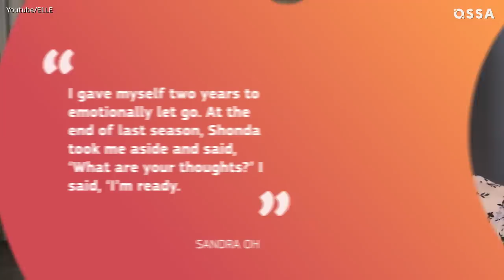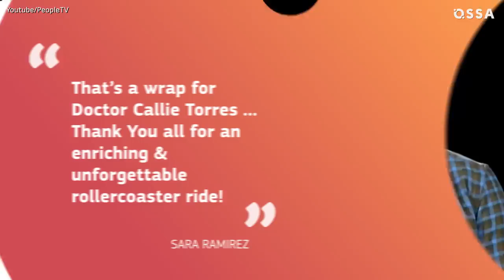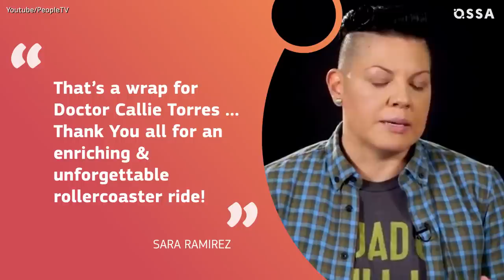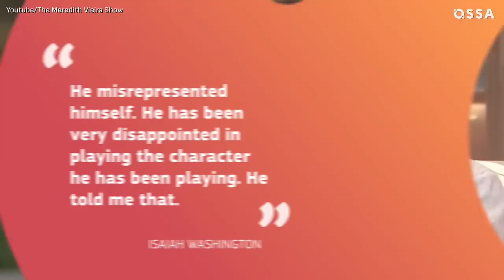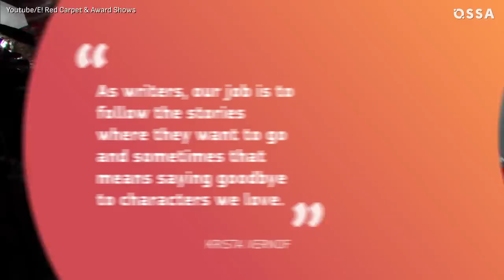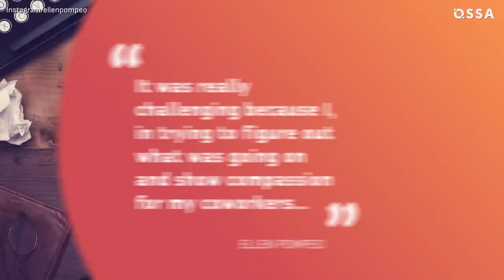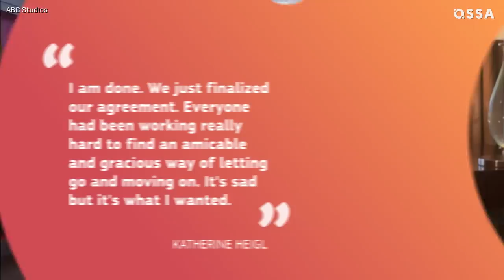The Truth Behind Grey's Anatomy Cast Members' Exits | ⭐OSSA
Grey's Anatomy is one of the brightest medical dramas of all the time. Despite this, some of Grey's Anatomy stars left the show and some of Grey's actors were fired.

Find out in our video why Sandra Oh as Cristina Yang, Justin Chambers as Alex Karev, Sara Ramirez as Callie Torres and Katherine Heigl as Izzie Stevens left the abc hit.

Was Patrick Dempsey's decision to leave his choice?

And what scandal did Isaiah Washington and T.R. Knight's departure provoke?

Why Justin Chambers is leaving Grey's Anatomy?

We will remember all the Grey's Anatomy departures that broke our hearts!